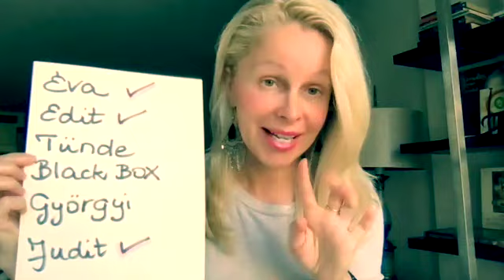Két dudás egy csárdában; Egyik kutya, másik eb; Narc vs. Narc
Emlékezteto: "Jo tett helyébe jot várj."
Mennyiben igaz ez a nárcisztikus kapcsolatokra?